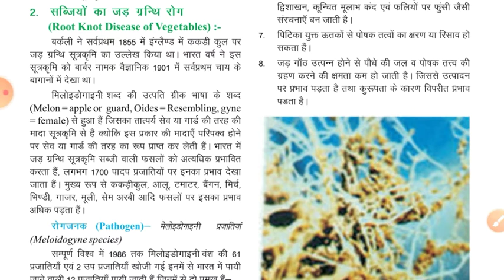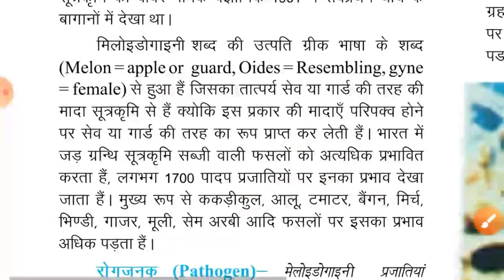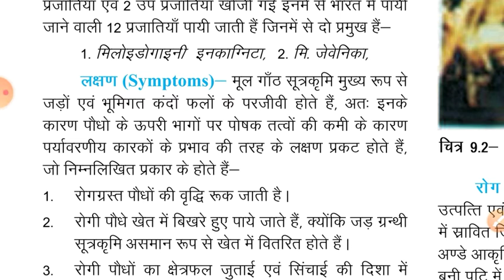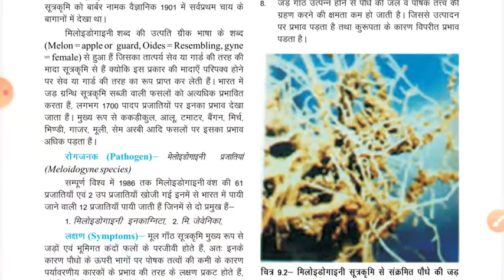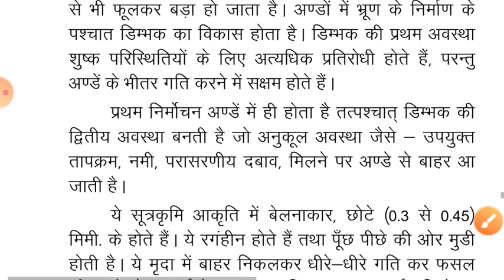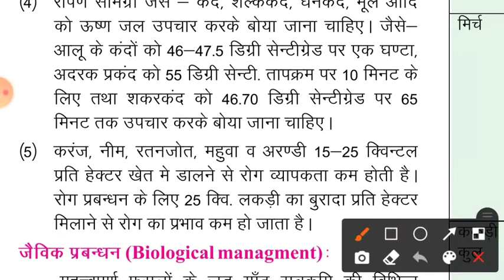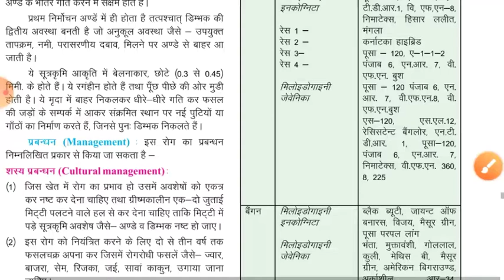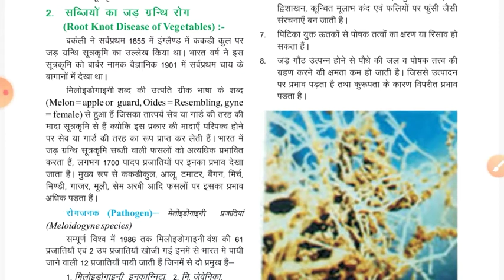12 Agriculture Biology। Nematod , Snail and Slug । Agriculture Biology RBSE (CH-9) Part 4th